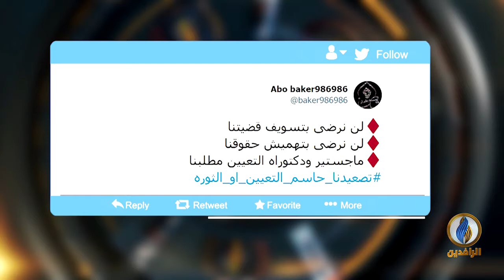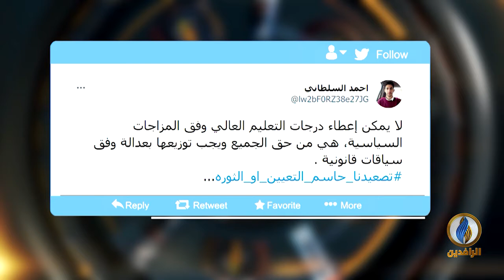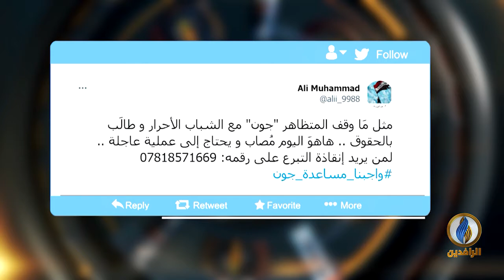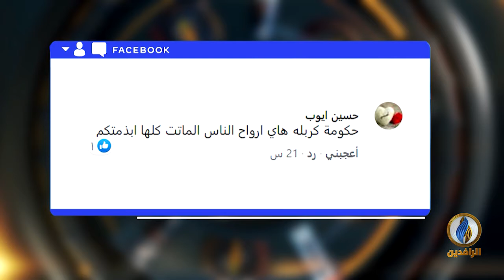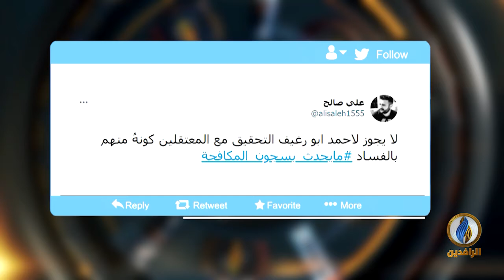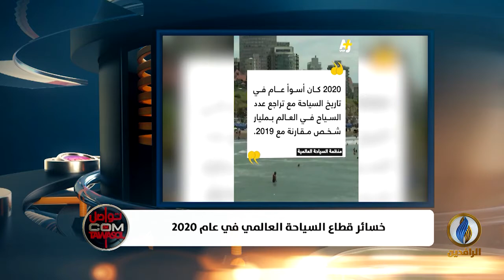تواصل_دوت_كوم | 31 - 1 - 2021